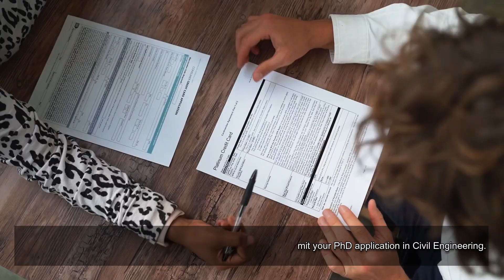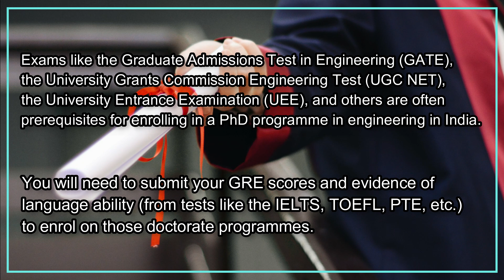PhD in Civil Engineering/ Doctoral Research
Civil engineering is a popular subfield of engineering that involves the study of building and preserving human-made and natural structures. It includes the planning and building everything from national rail networks to massive hydroelectric dams. Road building and other similar projects fall under this category as well. A PhD in civil engineering is the most significant choice for people who want to advance their education in the discipline and possibly enter the workforce in a research capacity.

Why GCELAB.COM ?

24 X 7
 Online Access & Data Security
 Email Notification
 Resume Builder